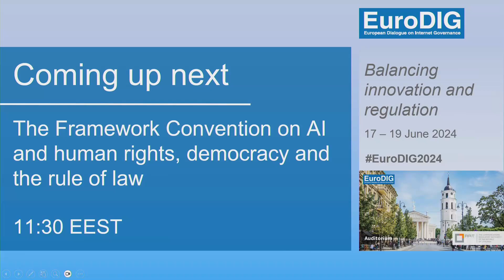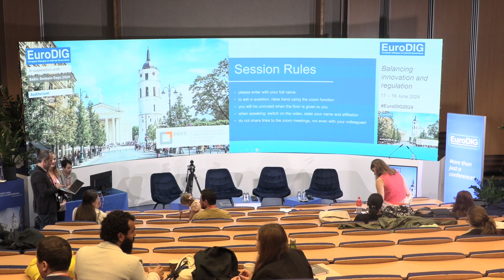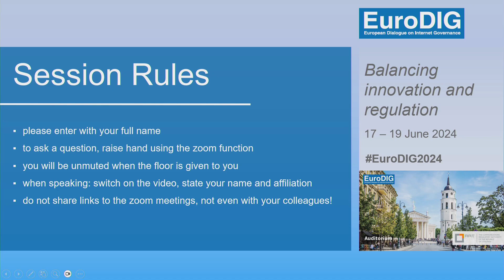EuroDIG 2024 · Main Topic 3 | Artificial Intelligence | Subtopic 2: The Framework Convention on ...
The Framework Convention on AI and human rights, democracy and the rule of law

Session teaser

On 17 May 2024, the Council of Europe adopted the Framework Convention on Artificial Intelligence and human rights, democracy and the rule of law, the first international treaty in this field, which will be opened for signature in Vilnius in September. This session offers a discussion on this first-of-its-kind instrument with those directly involved in its elaboration.